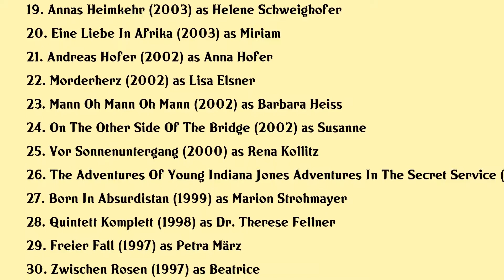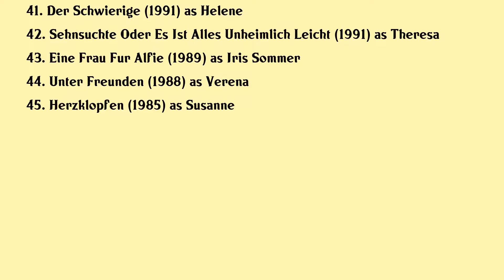Julia Stemberger Movies list Julia Stemberger| Filmography of Julia Stemberger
Julia Stemberger Full Movies List Filmography of Julia Stemberger

Latest movies of Julia Stemberger are:

1. Sudstadt
2. Europas Letzter Sommer
3. Rosamunde Pilcher Gefahrliche Brandung
4. Willkommen In Wien
5. Die Verruckte Welt Der Ute Bock
6. Schatten Der Erinnerung
7. Geliebter Johann Geliebte Anna
8. Mutig In Die Neuen Zeiten Alles Anders
9. Im Tal Der Wilden Rosen Triumph Der Liebe
10. Mutig In Die Neuen Zeiten Nur Keine Wellen
11. The Decision
12. Unser Kindermadchen Ist Ein Millionar
13. Die Ohrfeige
14. Feine Dame
15. Julie Chevalier De Maupin
16. Hexenkusse
17. Kathchens Traum
18. My Beautiful Daughter
19. Annas Heimkehr
20. Eine Liebe In Afrika

Complete list of movies acted by Julia Stemberger are in this video.

Please Comment down your favorite movie of Julia Stemberger